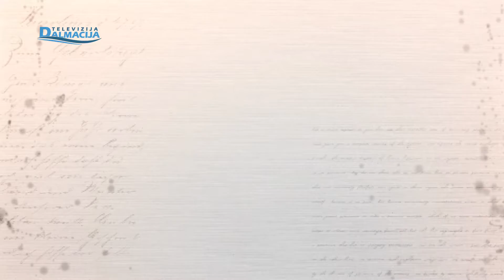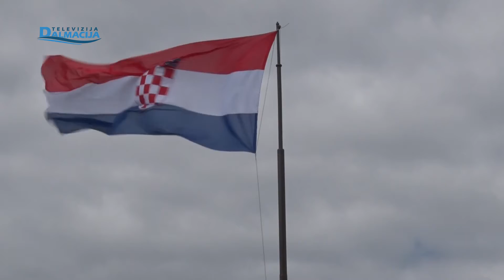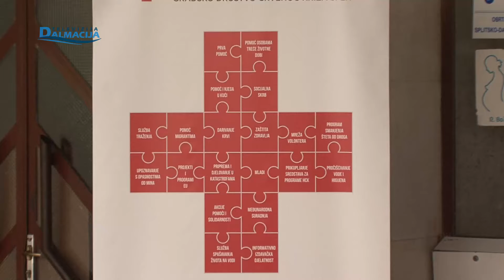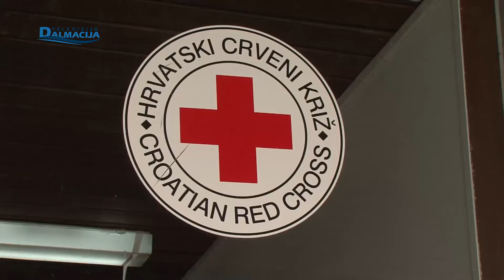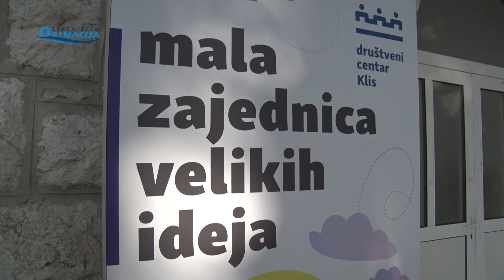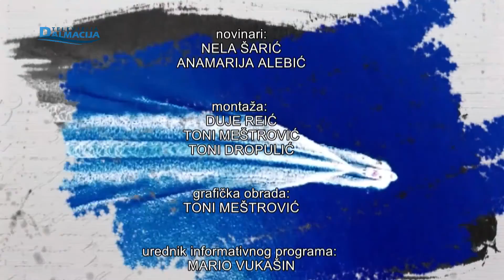DALMATINSKA PANORAMA 06.06.2021.